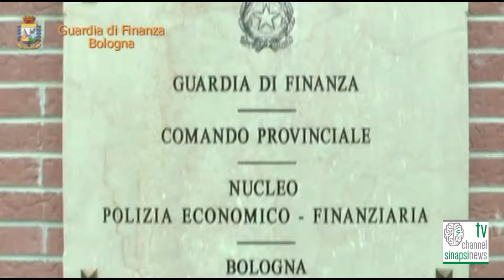Sequestrati oltre 2 quintali di marijuana - Arrestato un cittadino albanese